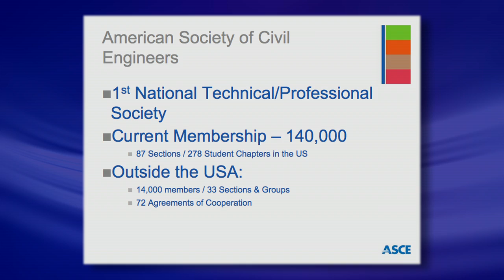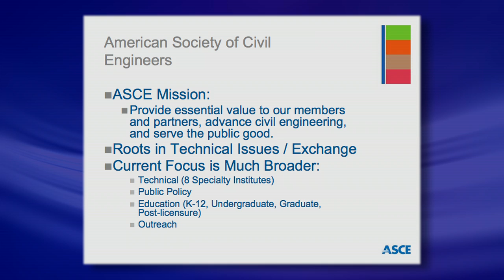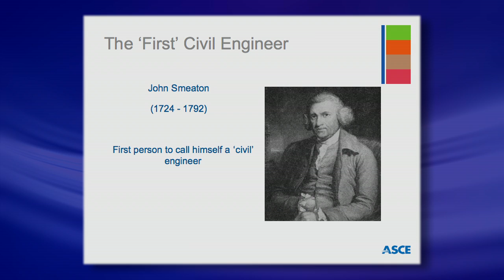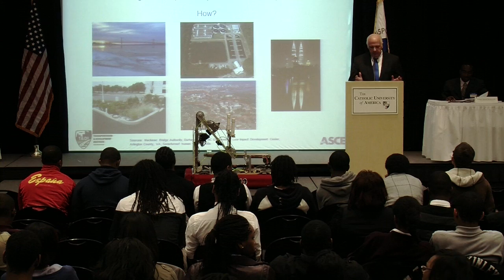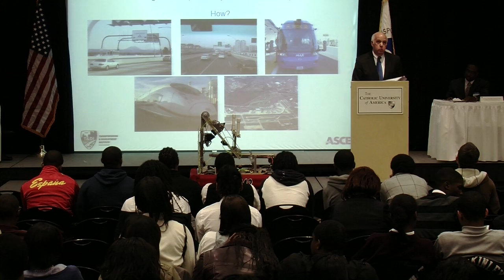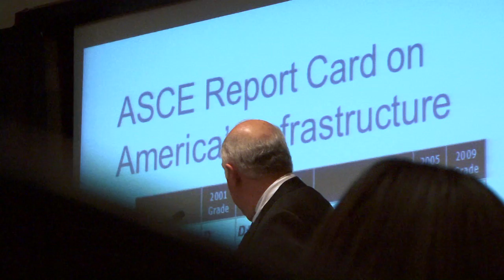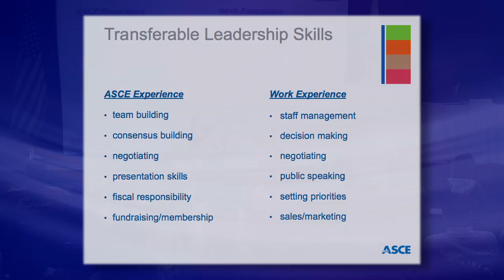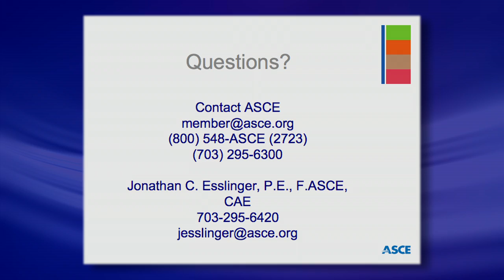Jon Esslinger, Director, Development Transportation Institute, American Society of Civil Engineers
Engineering is a rewarding career opportunity. The America Society of Civil Engineers helps to advance the engineering discipline through programs for its members, partners, and student chapters.